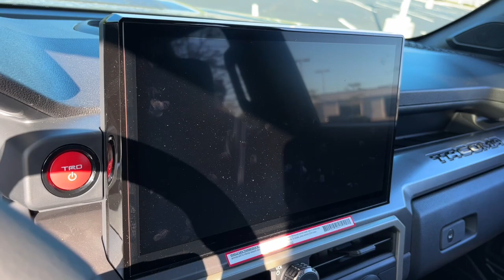2024 Toyota Tacoma_4WD TRD Sport Hybrid Delaware, Powell, Westerville, Dublin, Galena OH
New 2024 Toyota Tacoma_4WD TRD Sport Hybrid available at Byers Toyota located in 1599 Columbus Pike, Delaware, OH, 43015. Servicing the Delaware, Powell, Westerville, Dublin, Galena area.

Here is a wonderful   2024  TOYOTA Tacoma. Here's an iconic Toyota Tacoma that's ready for work or play. This mid-size pickup is ready to tow or hit the trail and comes loaded with driver assistance and safety features. Rugged and capable, it's the right choice for your adventurous spirit. The following are some of this vehicles highlighted options: Intelligent Auto on/off High Beams, Pre-Collision System, Lane Departure Warning, Keyless Entry, Four Wheel Drive, Heated Mirrors, Lane Keeping Assist, Adaptive Cruise Control, Keyless Start, Satellite Radio. You need practical,  but you want fun. Don't miss out. Get the best of both worlds when you get into this super-versatile Tacoma. Come in and meet our expert team. We know what it takes to give you an outstanding test drive experience.